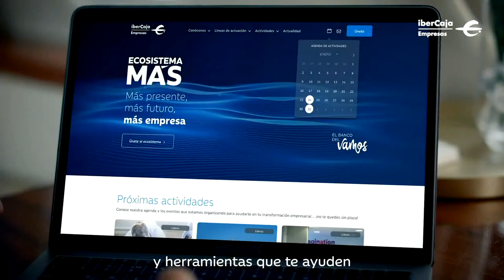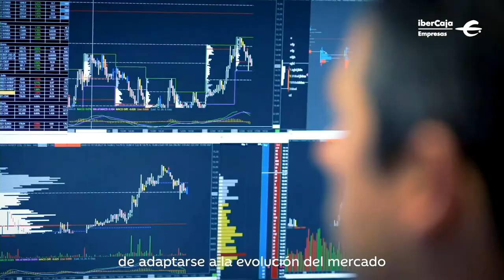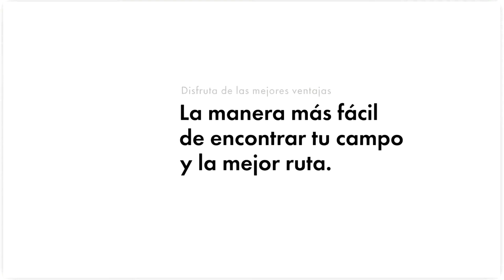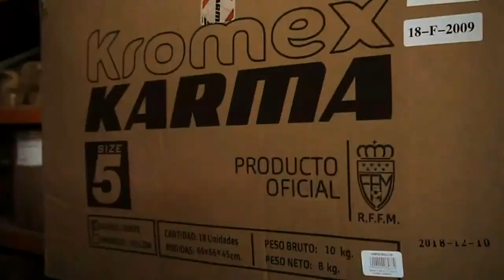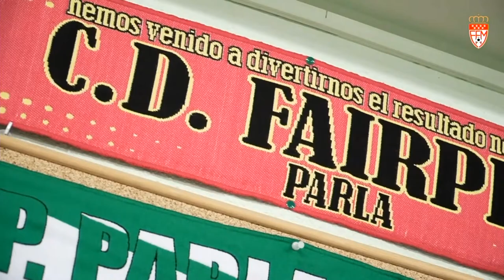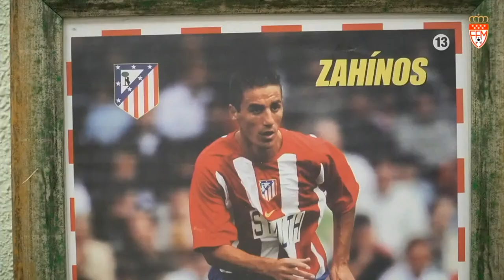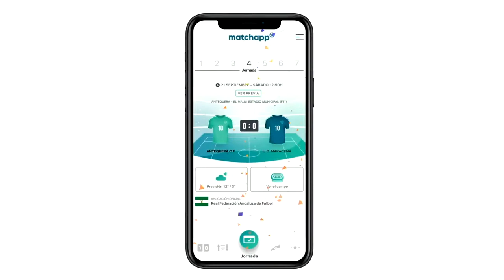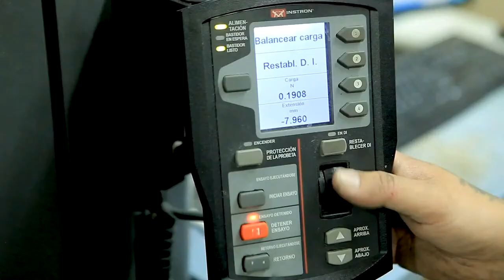RCD Carabanchel vs CP Parla Escuela B | División de Honor Cadete Masculino